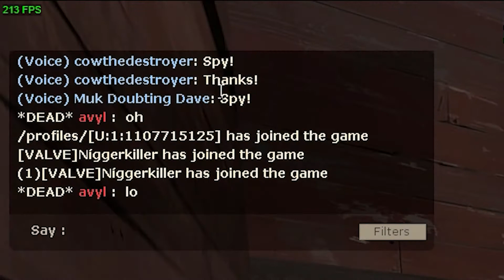The Way You Grove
Aight